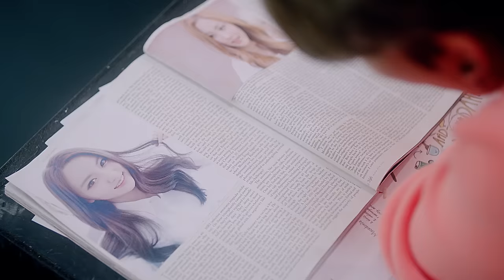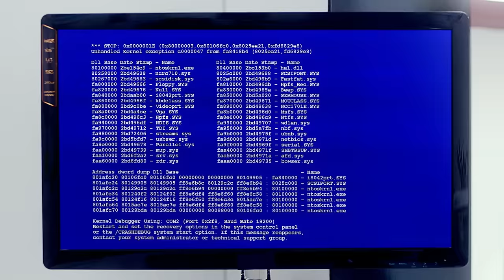[MV] HIGH4(하이포) _ Headache(뱅뱅뱅)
HIGH4, who had a successful start with the collaboration with IU and Lim Kim is starting with the first mini album [HI-HIGH] in the beginning of fall.

The title song ‘Headache’ is an urban retro funky song. It shows ironic heart of a man who thinks he has the most beautiful girlfriend in the world. The fun beat and witty lyric shows it well. This song is made by the composer Peejay and Lee jong hoon who wrote ‘Not spring, Love, or Cherry Blossoms’ and ‘A little close’ and for the lyric writing the album producer Choi Gap won and HIGH4 member Alex, Young Jun Yim joined.

アイユ、キム・イェリムとの成功的なコラボレーションで歌謡界に第1歩を踏み出したハイフォー（High4）が、秋の入り口で１stミニアルバム『HI-HIGH』を発表して本格的な活動に乗り出す。

リード曲「バンバンバン」は、アーバン・レトロ・ファンキー（Urban Retro Funky）曲。世の中で一番きれいだと思う彼女をもった男の複雑で皮肉な気持ちを軽快なビートとウィットに富んだ歌詞で表現した。この曲は「春、愛、桜じゃなく」、「してくださいじゃなくして」の作曲家ピジェイとイ•ジョンフンの作品。歌詞はアルバムのプロデューサー、チェ・ガヴォンとハイフォーメンバーであるアレックス、イム・ヨウンジュンが一緒に作業した。

아이유, 김예림과의 성공적인 콜라보레이션으로 가요계에 첫 발을 내딘 하이포(High4)가 가을의 문턱에서 첫 번째 미니앨범 [HI-HIGH]를 발표하고 본격적인 활동에 나선다.

타이틀 곡 ‘뱅뱅뱅’은 어번 레트로 펑키(Urban Retro Funky) 곡이다. 세상에서 가장 예쁘다고 생각하는 여자친구를 둔 남자의 복잡하고 아이러니한 마음을 경쾌한 비트와 위트있는 가사로 표현한다. 이 곡은 ‘봄 사랑 벚꽃 말고’, ‘해요 말고 해’의 작곡가 피제이와 이종훈이 만들었으며, 가사는 앨범 프로듀서 최갑원과 하이포 멤버인 알렉스, 임영준이 함께 작업했다.